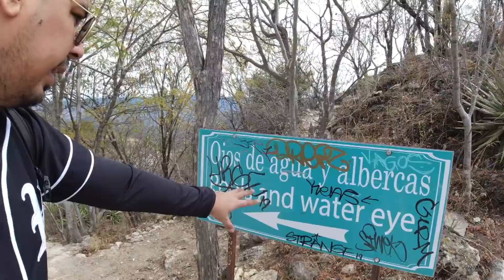HIERVE EL AGUA NO ES LO QUE PARECE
Seguimos recorriendo Oaxaca y esta vez nos fuimos a Hierve el agua, lugar mágico y turistico, pero ojo ¿por que se llama hierve el agua?...espero les guste...  ¡GRACIAS SIEMPRE!